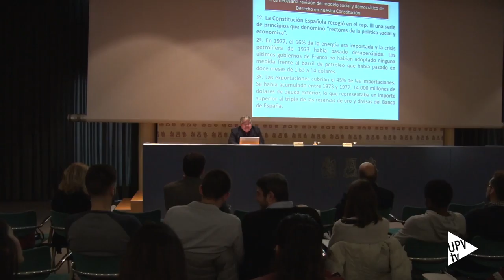Nueva edición del Curso de Derecho Parlamentario - Noticia @UPVTV, 12-03-2018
La sede de Les Corts Valencianes ha acogido una nueva edición del Curso de Derecho Parlamentario organizado junto a la Universitat Politècnica de València.

El parlamento y las garantías constitucionales ha sido el tema central de la jornada, dirigida a alumnos de la Facultad de Administración y Dirección de Empresas de la UPV.

El curso se celebra cada año fruto del convenio de colaboración suscrito entre Les Corts y todas las universidades valencianas.
Previamente al inicio de la jornada el presidente, Enric Morera, y el rector de la Politècnica de València, Francisco Mora, han firmado el acuerdo para realizar la próxima edición.

La conferencia inaugural ha sido impartida por el profesor de la UPV Jose Carlos Bartolomé, quien ha hablado sobre “La necesidad de una reforma del Estado social y democrático de derecho”.